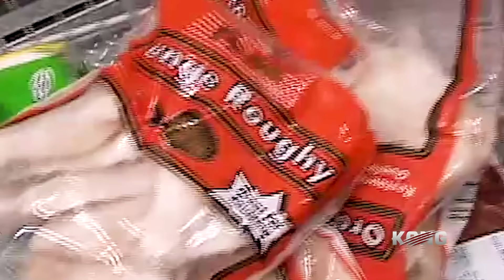GOLDEN ERA NUTRITION - EAT LIKE A 70'S BODYBUILDER - OLD SCHOOL BODYBUILDING DIET MOTIVATION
Watch old school bodybuilding diet motivation here. people like to say that golden era was the pinnacle of bodybuilding, so this video shows you how 70's bodybuilders ate food for muscle growth.

This video is edited with Arnold Schwarzenegger diet, Franco Columbu eating, Frank Zane diet plan, Serge Nubret muscle building food, Samir Bannout eating, Lou Ferrigno diet, Lee Haney bodybuilding diet, Lee Labrada diet.

►This video is edited by the crew of Kong Motivation

► Voiceover by Kong Motivation

►This video is made for motivational purpose, Goal of Kong Motivation is to give an instant motivation to pushing hard in the gym and in life!
Here you will find Bodybuilding motivation & Workout Motivational videos to help you get motivated during your workouts.

►Thumbnail : Arnold Schwarzenegger

- Bodybuilding Motivation
- Fitness Motivation
- Workout Motivation
- Gym Motivation

WE CONQUER THE WORLD !